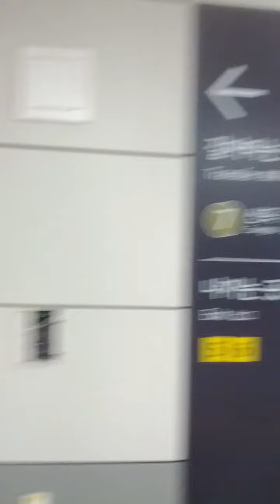Seong Nam Station(761)-07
Sat 12nd Nov 2022(AH 1444 Rabi Al-Thani 18th)
According to news, last station will be change from Seong Nam(761) to Cheong Na International City(768 = A071)...
It was build to start at Mon 21st Feb 2022(AH 1443) and will be open before end of 2027(AH 1449).